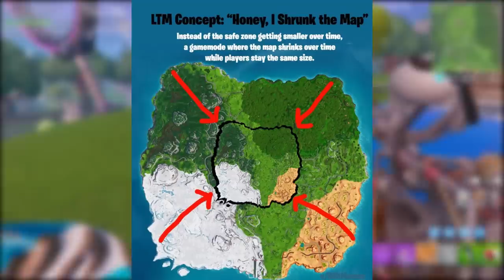FORTNITE Concepts - PICARETA MOCHILA e RECOMPENSA FORTBYTES?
Fala galera, Vagabbss aqui com mais um vídeo de Concepts do Fortnite Battle Royale, e dessa vez mostrando novas skins, novo modo, envelopamento fortbyte, picaretas como mochilas e muito mais. Espero que gostem :)